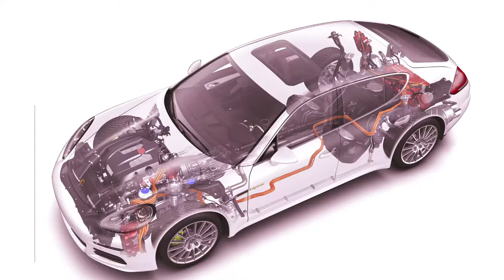MY NEWS CARS PHOTO COLELECTION ,NATURAL SCENES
BEAUTIFULL VIEWS